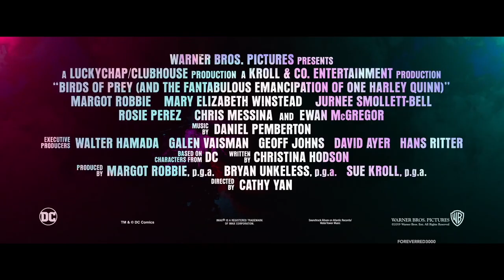Cartoon Network/Disney XD's Birds of Prey trailer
This is a super special video. I got new editing software for christmas, so now I can create faster, cleaner uploads. Huge thanks to Final Cut Pro and to everyone who continues to watch!